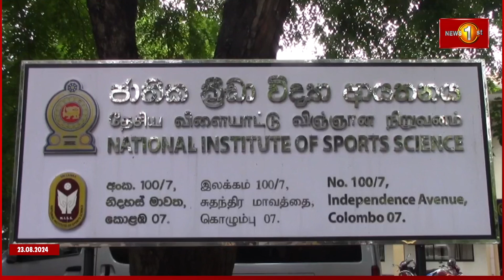නිරෝෂන් දික්වැල්ල විමර්ශන සඳහා ජාතික ක්‍රීඩා විද්‍යායතනයට...